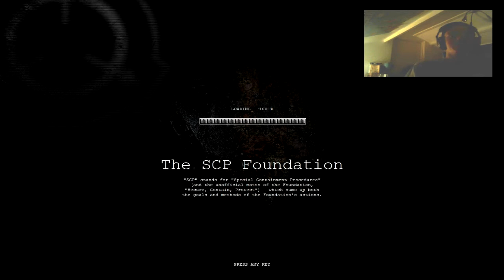SCP Containment Breach #1 :: Zweetdruppels... [Facecam]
Klik op 'MEER WEERGEVEN' voor meer informatie!

Yo Ventieldopjes, dit is een video van Ventieltje. Ik heet Olaf en ik vermaak graag mensen met gaming video's
Graag tips & tricks persoonlijk naar mij sturen via de "Inbox" :D
Of via mijn mail!!.. Die je hieronder terug kunt vinden.
Ik zie jullie bij de volgende video! Laterzzz ;)

Muziek : -

Alvast bedankt
Ventieltje, Olaf